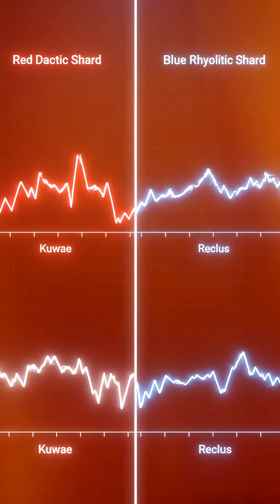Scientists Just Solved a 600-Year-Old Mystery!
The 1458/59 volcanic winter wasn't just Kuwae. New analysis of 14 microscopic glass shards from a Vostok Station ice core proves a "bimodal" signature. A second, unknown "ghost volcano" also erupted, dusting Antarctica with coarse ash first.